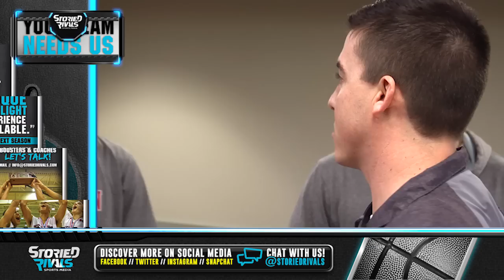HS Basketball | Johnstown vs Grandview Heights [DISTRICT FINAL] [3/8/19]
Johnnies Fall Short In District Final, Grandview Heights Wins 54-49

• Johnstown held solid control over the Bobcats for most of the game.
 A late rally by Grandview Heights put them up for good halfway through the fourth quarter and on to the Regional.

• Johnnies’ Senior Owen Hazelbaker finished his final game by leading the team in points (15), rebounds (11), and assists (4).

• Johnstown closes out their season finishing 19-5 and as District runner-up in Coach Zach Ross’ first season at the helm.